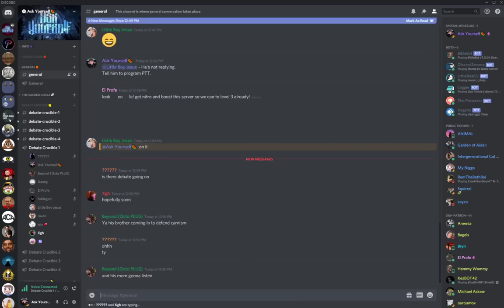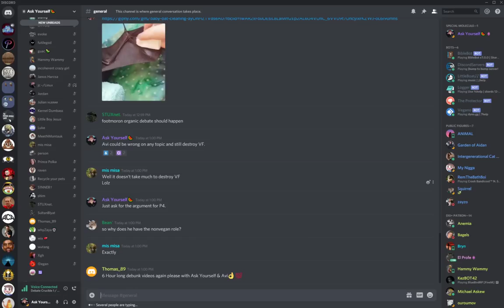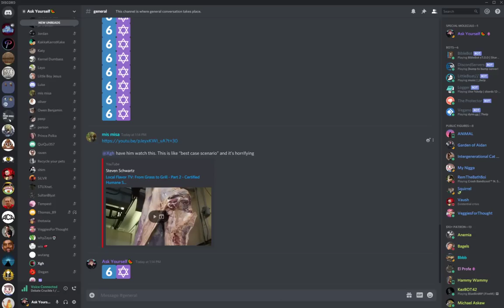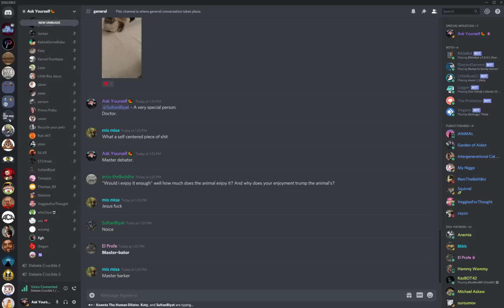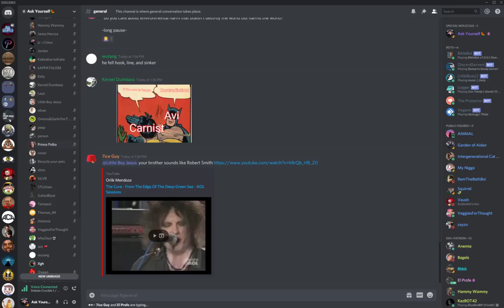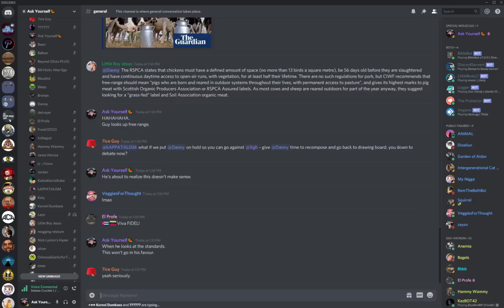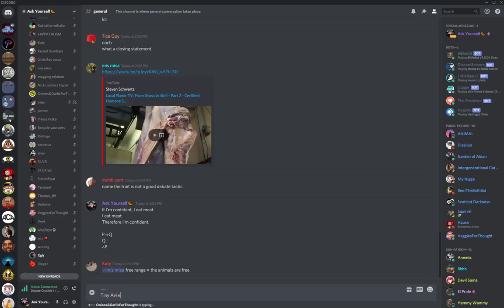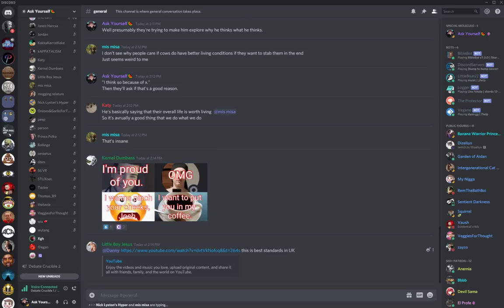🔴 6️⃣✡️The Return Of Dr. Avi (Avi vs. Danny On Veganism)6️⃣✡️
Legendary.